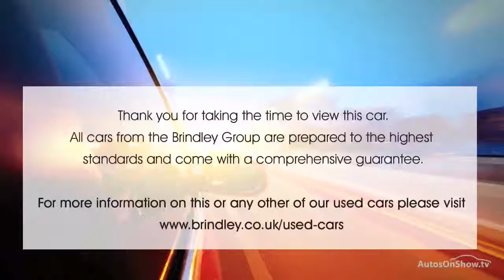FORD FIESTA ZETEC BLACK 2015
2015 FORD FIESTA ZETEC HATCHBACK PETROL, in BLACK